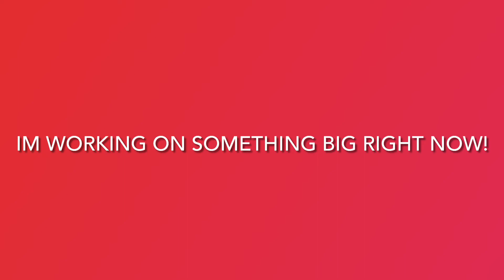BIG NEWS PLEASE WATCH!!!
this video im making right now i promise will be insane